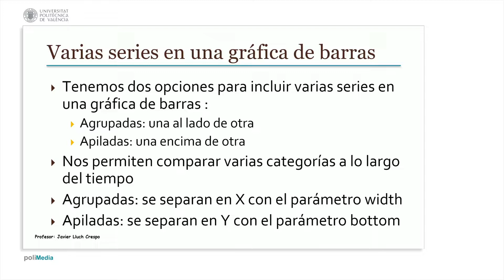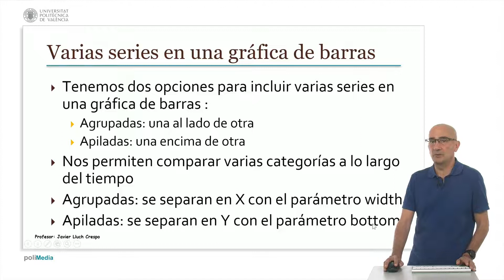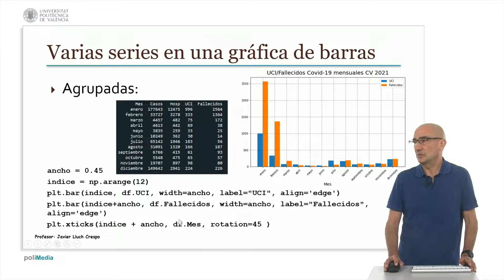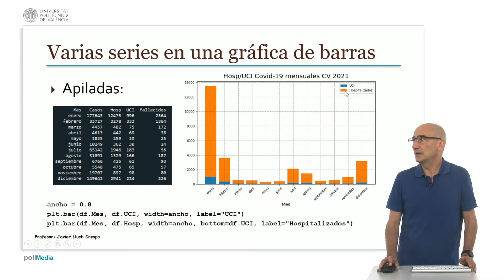Matplotlib: Varias series en una gráfica de barras | 43/77 | UPV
Título: Matplotlib: Varias series en una gráfica de barras

Descripción automática: En este video se explica cómo representar múltiples series de datos en una gráfica de barras. La representación puede ser mediante barras agrupadas, situadas una al lado de la otra, o apiladas, colocadas una encima de otra. Estas representaciones ayudan a comparar categorías a lo largo del tiempo y muestran visualmente el porcentaje que cada serie ocupa en el eje correspondiente.

El proceso es ilustrado con un ejemplo que usa un DataFrame con datos de casos de COVID-19, hospitalizaciones, ingresos en UCI y fallecimientos en la Comunidad Valenciana durante 2021. Para una gráfica de barras agrupadas, se muestra cómo definir el ancho de las barras y su correcta ubicación en el eje X usando parámetros como 'width' y cómo ajustar las etiquetas de los meses.

En el caso de las barras apiladas, se enseña cómo representar datos apilados mediante el parámetro 'bottom', indicando que el inicio de la segunda barra sea el final de la primera. Finalmente, se añaden etiquetas y una leyenda para facilitar la interpretación de la gráfica. El video concluye agradeciendo la atención del espectador.

Autor/a: Lluch Crespo Javier